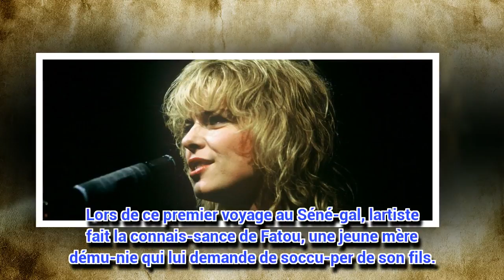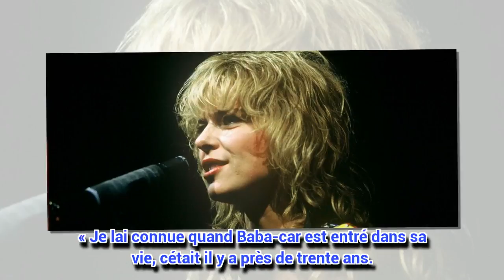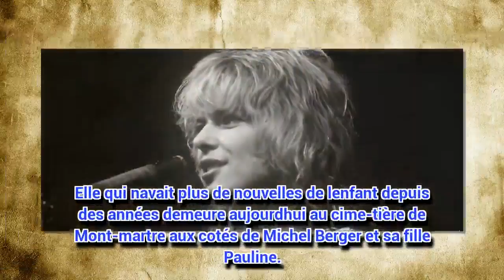France Gall, trahie par la mère de Baba­car ? La chan­teuse “aurait été très triste et en colère”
Nos confrères du Pari­sien ont recueilli le témoi­gnage de Rama, une Séné­ga­laise venue rendre hommage à France Gall le jour de son enter­re­ment. Elle a fait des confi­dences éton­nantes à propos de Baba­car.